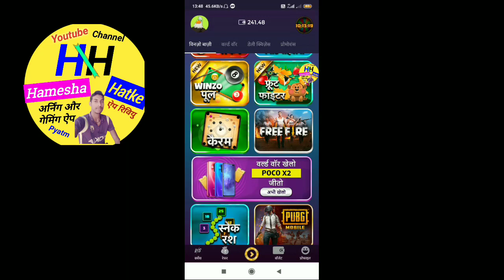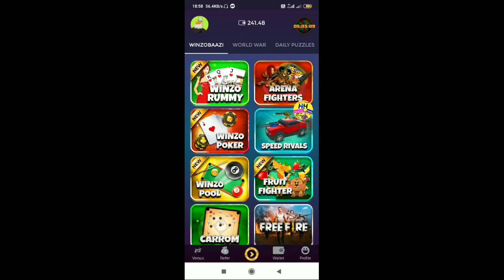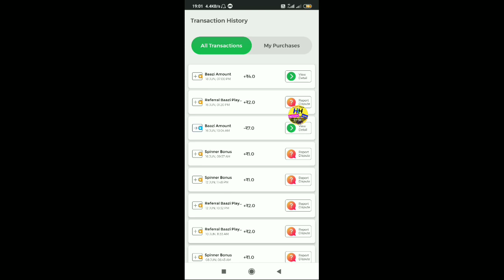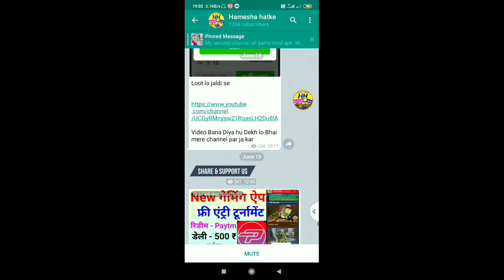Winzo gold arena fighters game kaise khele | winzo gold arena fight trick | how to play winzo gold a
Winzo gold arena fighters game kaise khele aur winzo gold arena fight trick

App link now  :

My refer code -  HAM81906

हैलो!!

refer Code - HAM81906

 Hamesha Hatke

Hamesha hatke

Hameshahatke